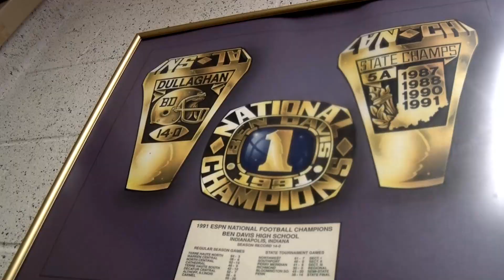Friday Night Lights with the Ben Davis Giants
Indianapolis, Indiana's Ben Davis High School embodies everything that's great about Friday Night Lights.